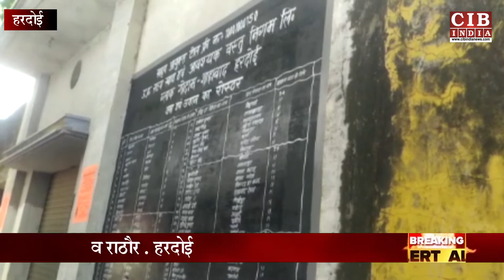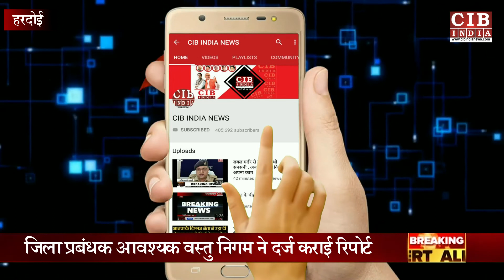34 लाख के राशन के गबन का आरोप, मचा हड़कंप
warehouse#3.4 million#